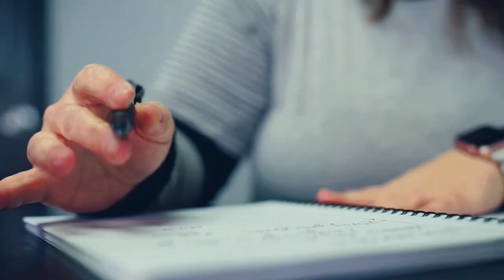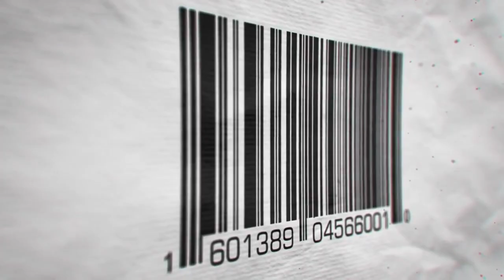Top 10 Intersting Facts Telugu|DAPPU TV WITH FUN FACTS TELUGU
హాయ్ Guys
మీకు ఏమయినా డౌట్స్ వున్నా లేక ఏమయినా సందేహాలు వున్నా మీ అభప్రాయని కామెంట్ రూపంగా మాకు తెలియచేయండి... 🙏🙏🙏

మరెన్ని వీడియో లా కొరకు మా ఛానల్ ని సబ్స్క్రయిబ్ చేసుకోండి...!